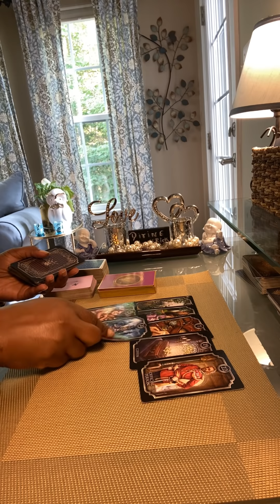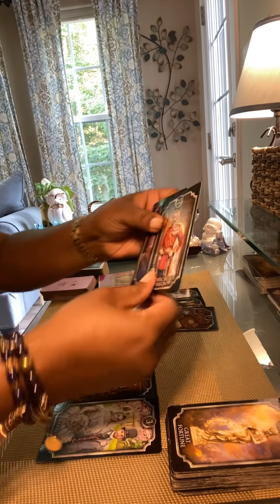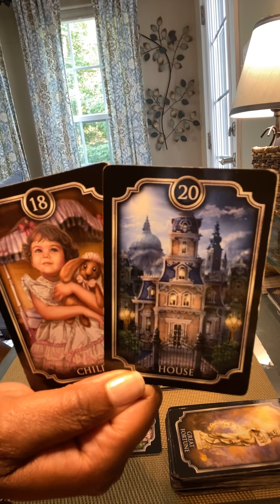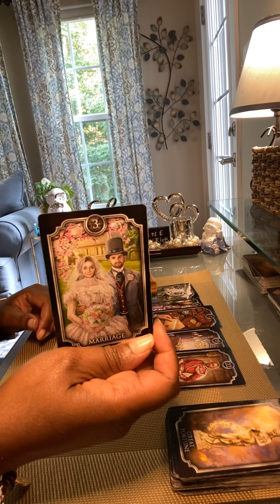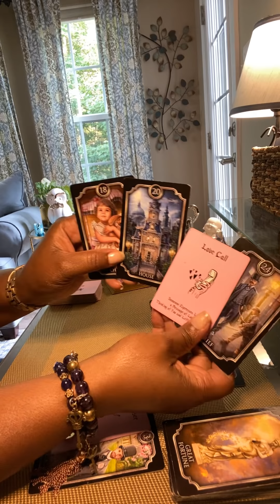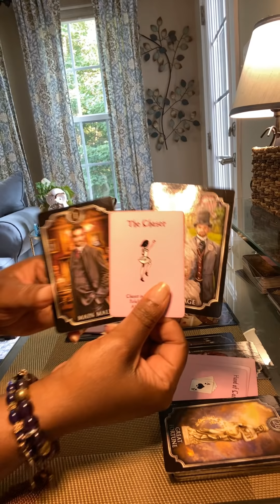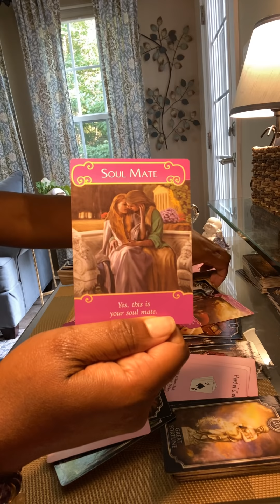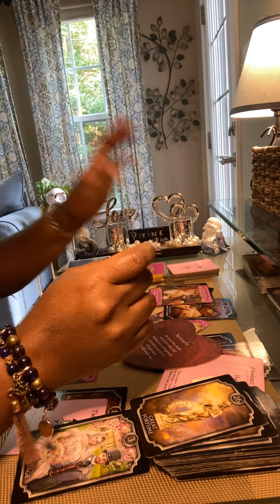TheTea FREE AND CLEAR. This DM is now The Chaser. Heading towards marriage; Ring ceremony.